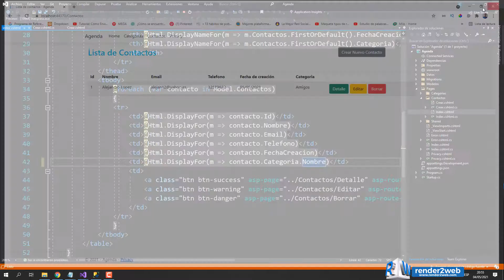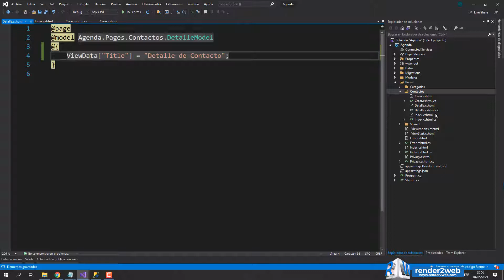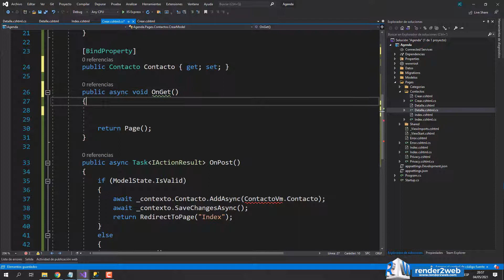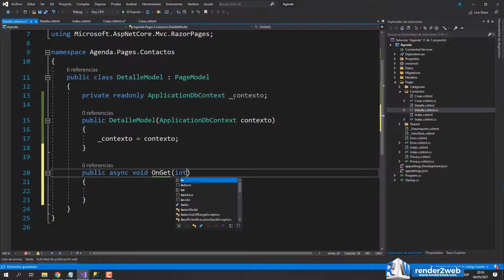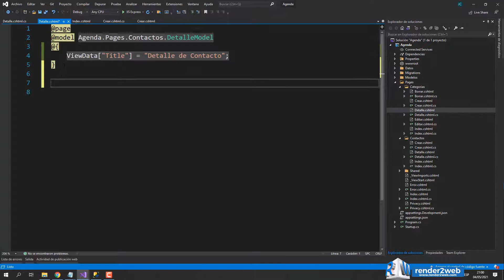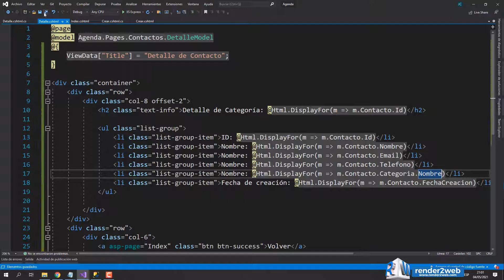🆕 27 .NET 6 Razor Pages - Detalle Contacto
En este video veremos como crear la vista de detalle de contacto en nuestro apliacion net 6 razor para ver en otro pantalla la informaicón de un contacto filtrado por su ID. Nos servira mucho lo que ya tenemos en editar.

Una cosa que observé cuando estaba buscando detalles sobre asp net core razor pages fue la falta de información relevante.
 asp net core razor pages sin embargo es un tema del que sé algo. Por lo tanto, este video debería ser importante e interesante para usted.

Si desea descubrir algo más preocupante asp.net core razor pages course, le aconsejo que consulte nuestros otros videos

Ahora que ha visto nuestro video de YouTube sobre asp net core razor pages, ¿le ha ayudado?
Por favor, haga clic en Me gusta en el video de YouTube para ayudar a otras personas que buscan asp.net core razor pages course o asp.net core razor pages example.